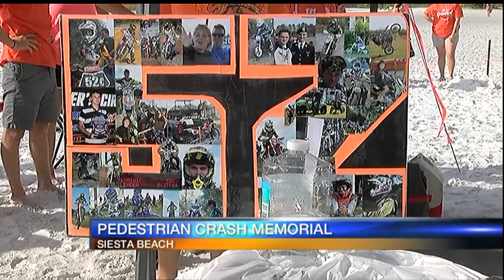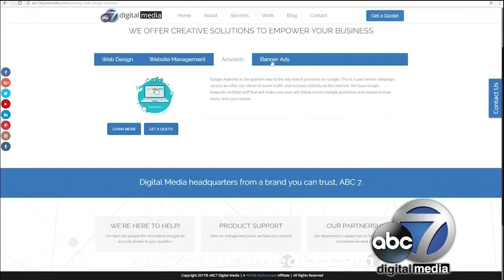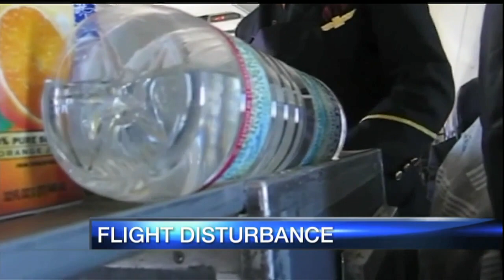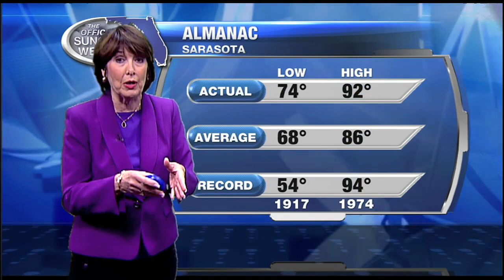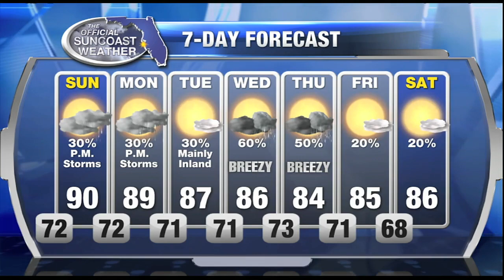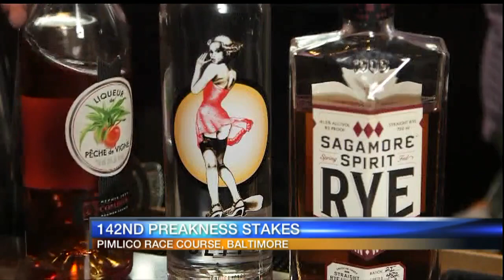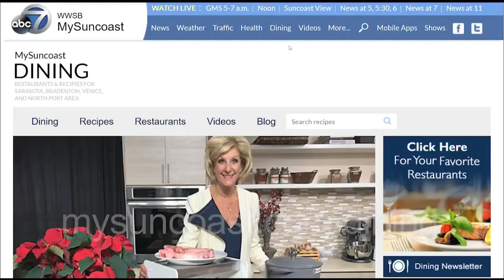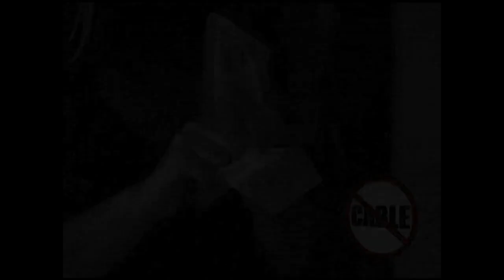ABC 7 News at 6:30pm - Saturday May 20, 2017